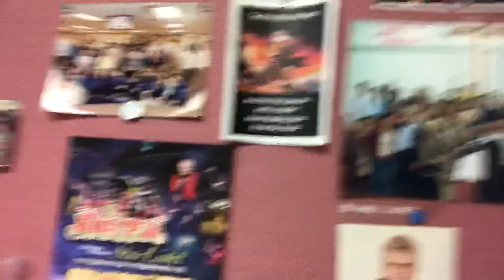Taiwan 🇹🇼 for Jesus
Doris - Simon - Mary - linda - Debra in OR TV . Taiwan 🇹🇼